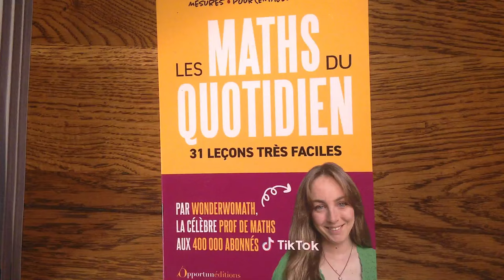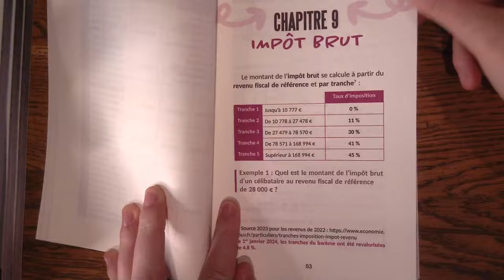WONDERWOMATH - Interview du Yvan Monka féminin de TikTok - Le lancement d'une fusée pédagogique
Interview d'Estelle KOLLAR (alias @wonderwomath), ingénieure pédagogique et ex-prof de maths au collège et au lycée, titulaire du CAPES, elle nous parle de son parcours, de sa déception en école d'ingénieur, des coulisses de sa chaîne TikTok, et de la sortie de son nouveau livre.